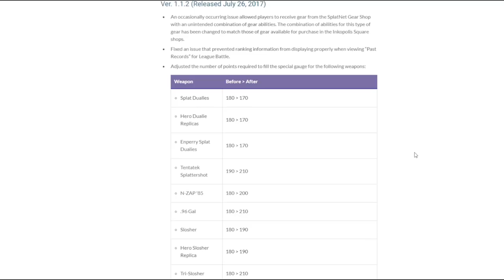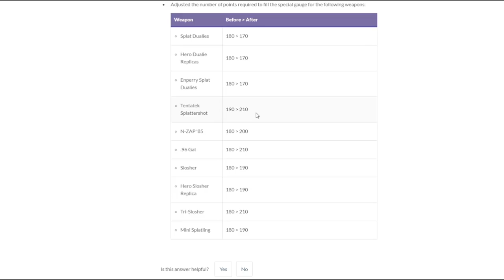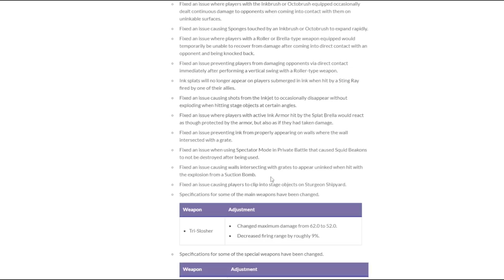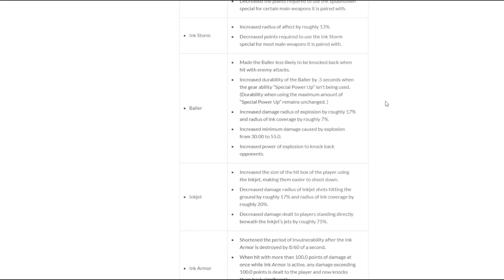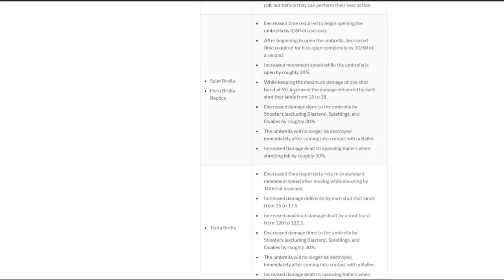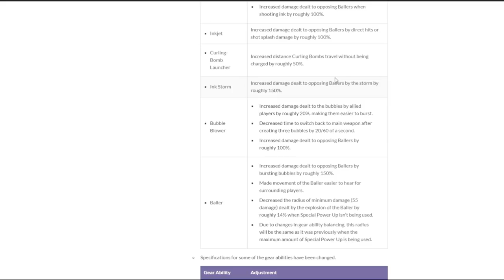The Horrible Start Of Splatoon 2: The Dark Ages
Music is from Super Mario Galaxy
Intro - 0:00
Patch 1.0/1.1/1.2 - 0:39
Patch 1.3 - 4:00
Patch 1.4 - 7:02
Summary - 10:38